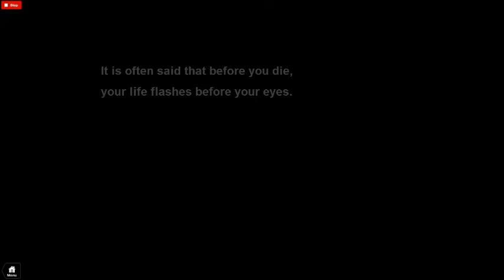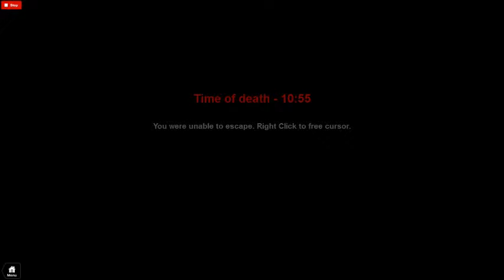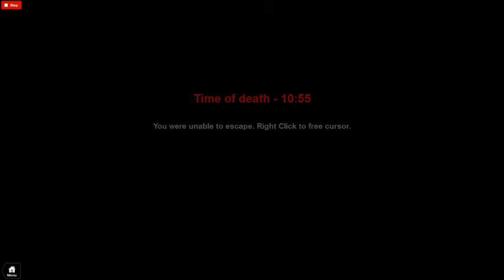The Red #1.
Link of the Game:
Afther of click a here I want say sorry for be AFK in a long time.